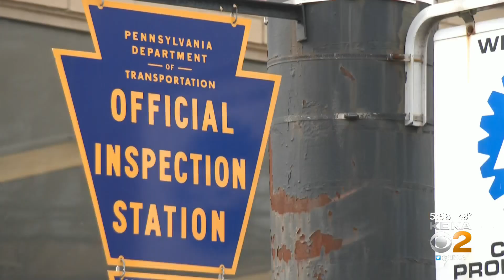Man, Woman Face Charges In Ross Township Inspection Sticker Burglaries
A man and woman are facing charges for a string of inspection sticker burglaries in Ross Township; KDKA's Meghan Schiller reports.